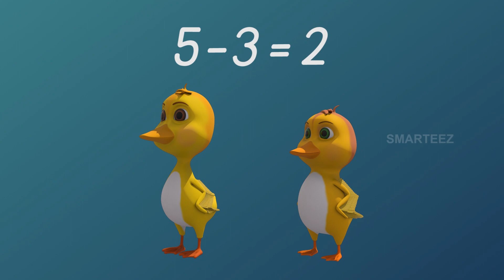Simple Math with ducklings | Kids | Basic Subtraction | Numbers | KG |Kindergarten |Toddlers |Rhymes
We are an education video channel who apply the best techniques to teach kids of many basic concepts, in the age group between two to eight.  There are many simple but exciting concepts the child needs to learn during this age. The most important aspect of effective learning for any child is, being able to enjoy the process of learning. Our vast experience with kids of primary, and pre primary age groups and child psychologists has helped in coming up with these animation videos to ensure the child gets educated while being entertained.

In this video, we teach simple math concept of subtraction with a bunch of cute ducklings and their mother duck. There are plenty of visual elements for the kids, babies, toddlers, Pre KG young children, with music, kids songs, while learning the concept of addition in a way that's simple to understand. We hope your kid enjoys the video while learning the alphabets.